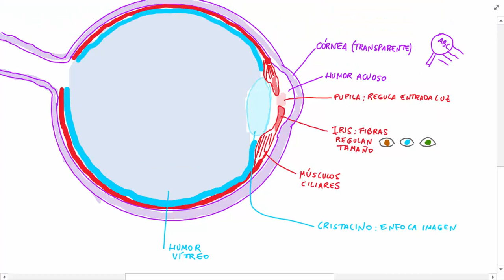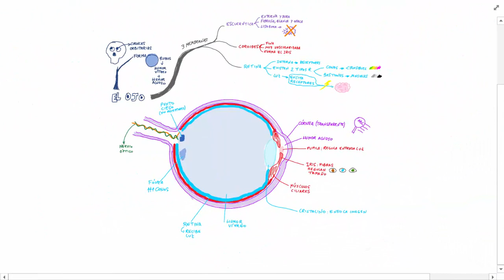El ojo. Videolección: 3º de eso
Estructura anatómica del ojo humano.